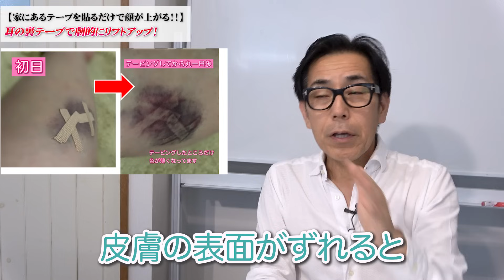【糸リフト級】雑誌でも特集！家にあるテープを貼るだけでグングン顔が上がる驚きのリフトアップ術